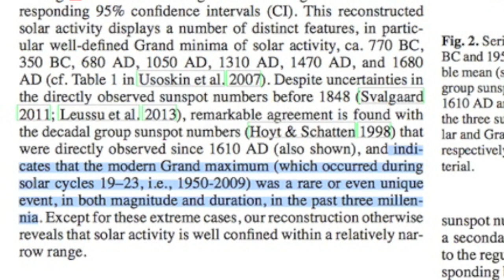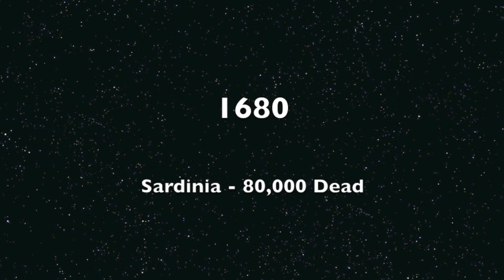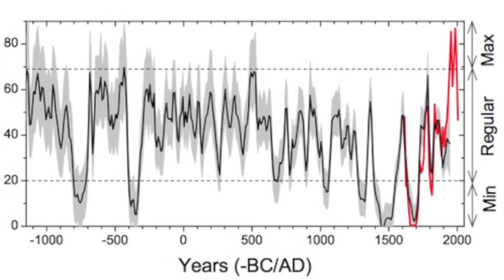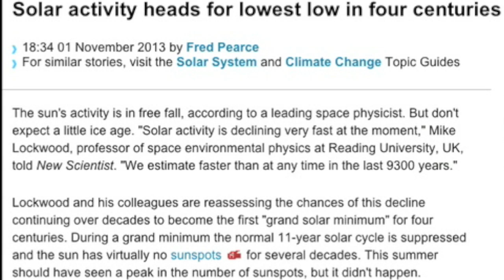The Coming Solar Cycle(s)